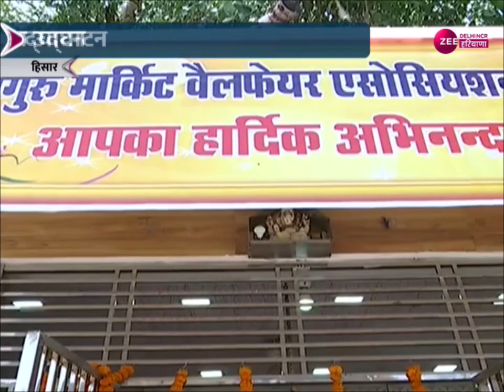Hisar के मार्केट को CCTV की सौगात, डॉ. सुभाष चंद्रा ने किया बाजार में CCTV कार्य का उद्घाटन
Hisar के मार्केट को CCTV की सौगात, पूर्व राज्यसभा सांसद डॉ. सुभाष चंद्रा ने किया बाजार में CCTV कार्य का उद्घाटन